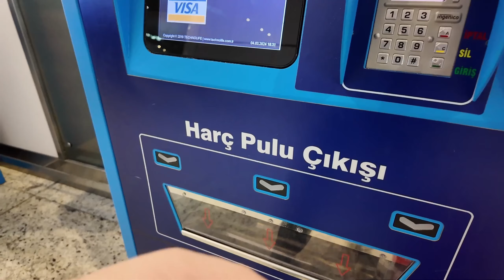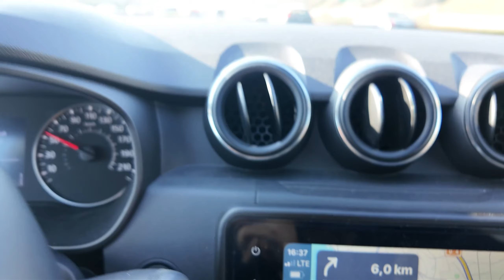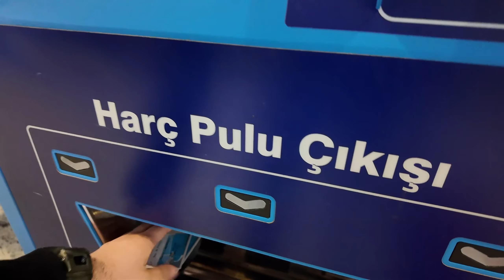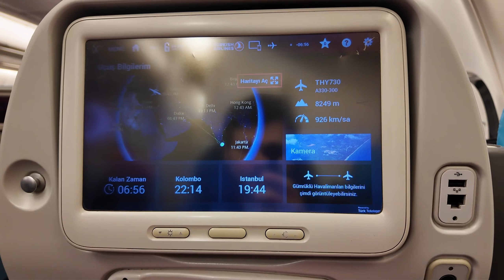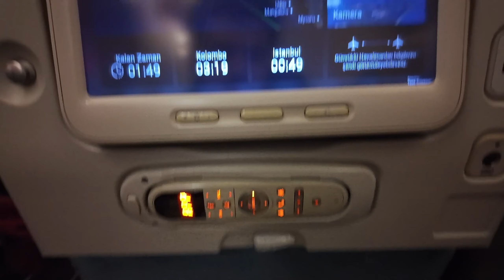ANİ BİR KARARLA SRI LANKA'YA! | Hava Yollarında Çalışmanın Avantajları|Dijital Göçebelik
Merhabalar! Bu vlogumda, hayatımda aldığım en ani kararlardan birini sizlerle paylaşıyorum: İstanbul'dan Sri Lanka'ya üç saat içinde nasıl gitmeye karar verdim? Tüm süreci, özel hava yolu bilet avantajlarından, hazırlıksız bir şekilde yola çıkmamıza, Sri Lanka'ya vardığımızda nasıl bir taksiyle anlaştığımızı ve otel ayarlamamızı adım adım anlattım.

Bu vlog, sıradan bir günü, unutulmaz bir maceraya dönüştüren anlık kararların gücünü gösteriyor. Hava yollarında çalışmanın bize sağladığı eşsiz fırsatları ve bu spontane yolculuğun getirdiği heyecanı, zorlukları ve unutulmaz anları keşfedin. İstanbul'dan Sri Lanka'ya giden yolculuğumuz, hazırlıksız bir maceranın nasıl mümkün olabileceğini gözler önüne seriyor.

Ani bir kararla Sri Lanka'ya gitme kararı alma sürecimiz.
Hava yollarında çalışmanın bilet alma sürecine etkileri.
Hazırlıksız yola çıkmanın heyecanı ve zorlukları.
Sri Lanka'ya vardığımızda taksi ve otel ayarlama maceralarımız.
Sri Lanka'nın eşsiz güzellikleri ve keşfedilmeyi bekleyen sırları.
Dijital göçebe olarak tecrübelerim.
🌟 Bu vlog, macera arayanlar, seyahat tutkunları ve anlık kararlarla hayatını değiştirmek isteyen herkes için. Eğer siz de spontane bir maceranın nasıl olabileceğini merak ediyorsanız, videomuzu izleyin ve bu eşsiz yolculuğa ortak olun!